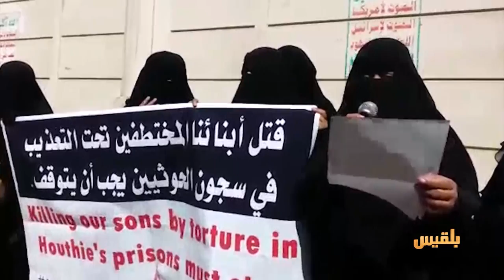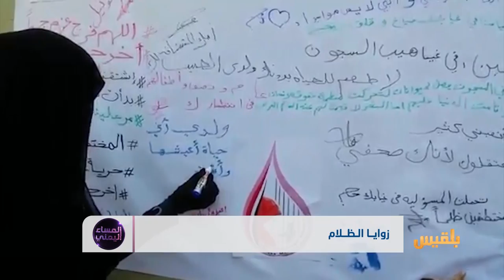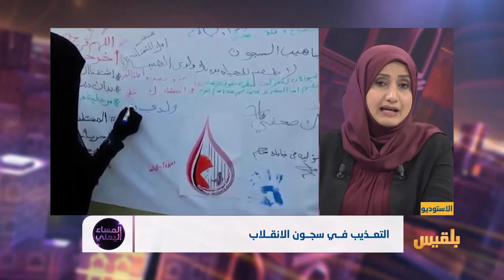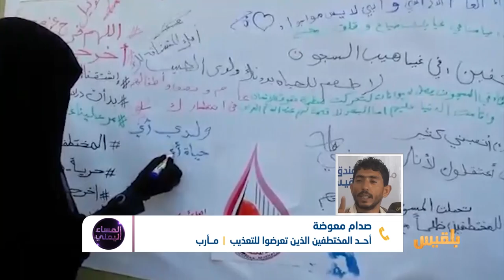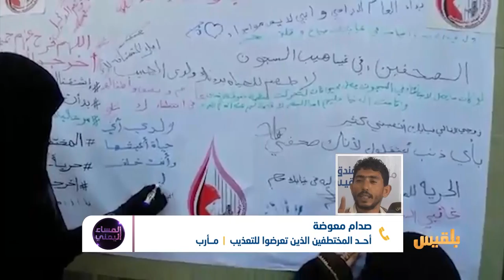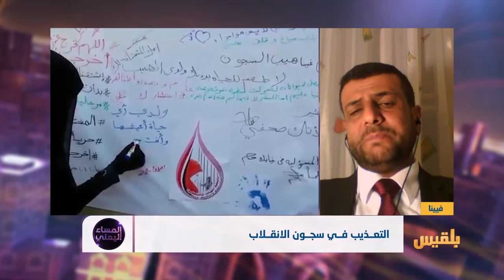المساء اليمني | التعذيب في سجون الانقلاب | تقديم آسيا ثابت